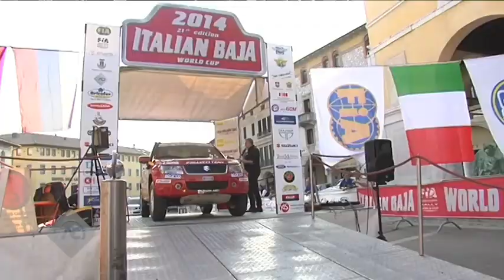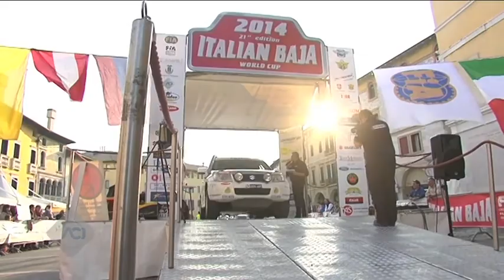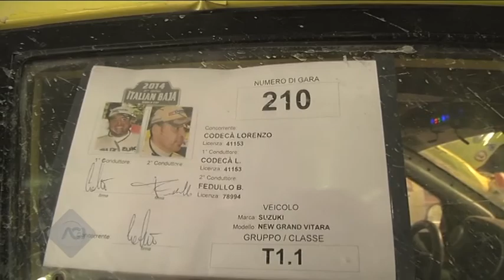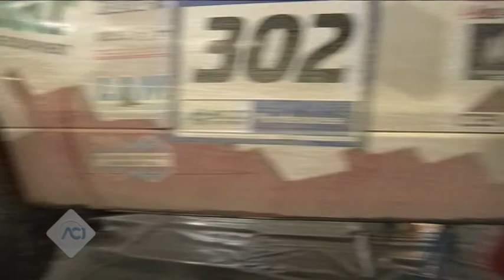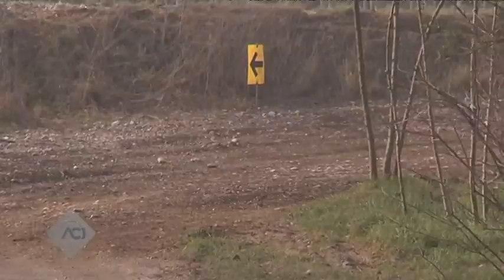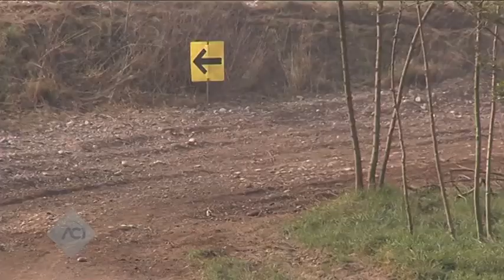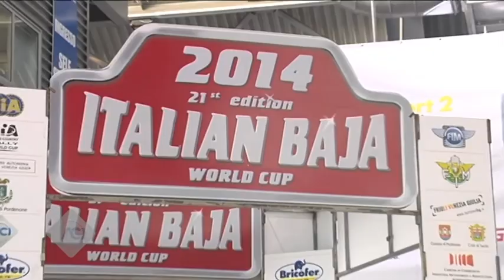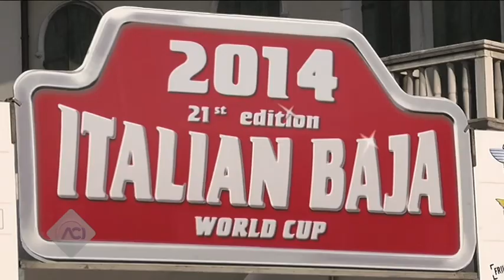Campionato Italiano Cross Country: Suzuki, inizio vincente all'Italian Baja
I Suzuki Grand Vitara superano in modo brillante il primo round del campionato italiano: Codecà e Fedullo tagliano per primi il traguardo Tricolore alla maratona friulana, ottimo piazzamento dei giovanissimi Dalmazzini e Fiorini. Spinetti e Giusti primi nella gara del Suzuki Challenge